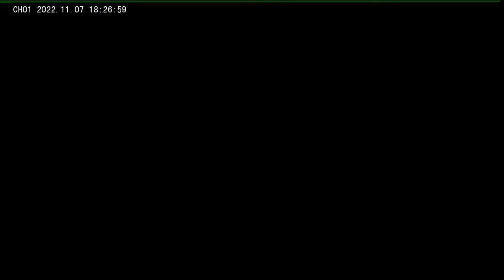November 7, 2022 Council Committee Meeting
Please join us at 5:00 p.m.